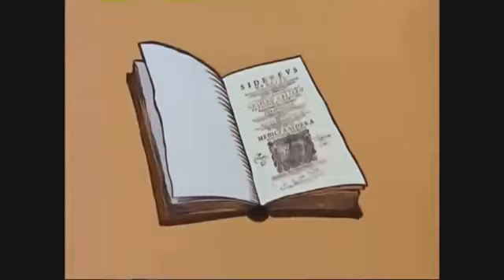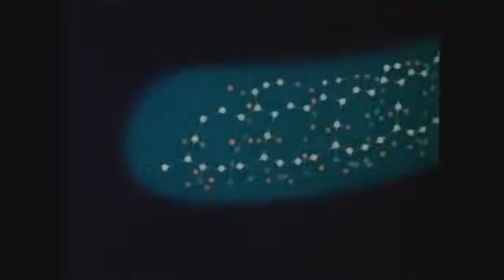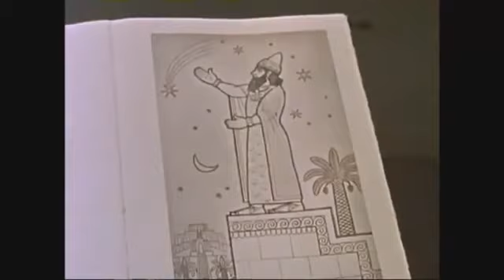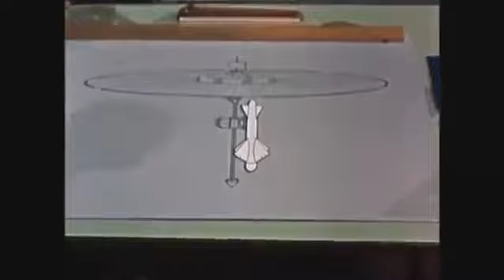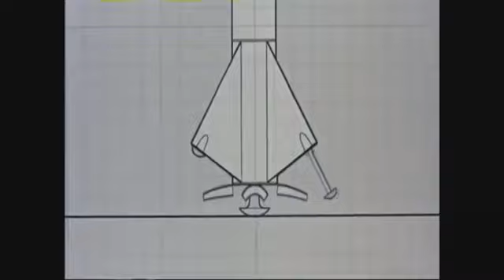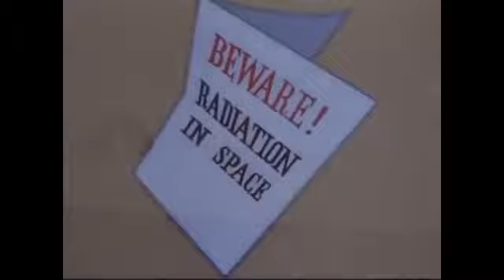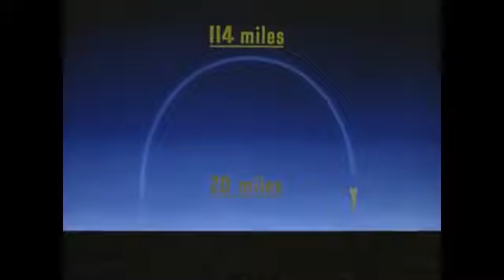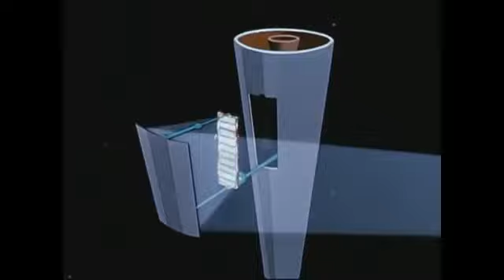RARE 1950's Walt Disney documentary about earth, planets, solar system en the universe